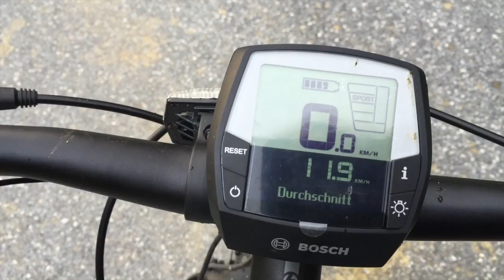50km/h Bike Crash On The Swiss Alps | WeTrainWhereWeWant 19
On this episode I recap an amazing almost neck breaking week in the Swiss Alps, KO8 training, mountain biking and more!

We Train Where We Want!

Check out Tomaz the private chef!